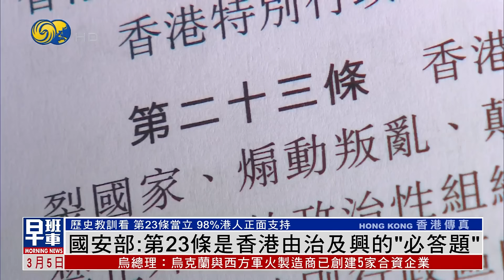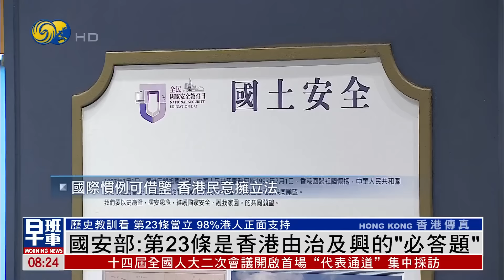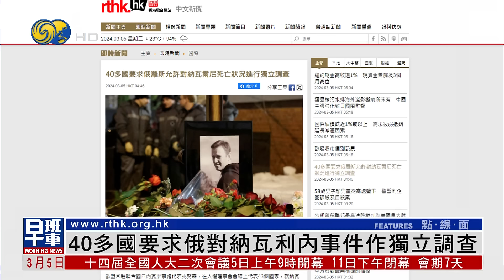《鳳凰早班車》加沙衛生部：以軍發動襲擊 致至少11死；全國人大代表接受中外媒體採訪；中國主張強化福島核污染水排海國際監督｜20240305下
【17:57 】據加沙衛生部稱，以色列早前對拉法發動襲擊，造成至少11人死亡。與此同時，新一輪加沙地帶停火談判正在開羅舉行，以色列並未出席。巴勒斯坦方面則表示，希望以哈在齋月開始前達成停火協議。

【08:32 】第十四屆全國人民代表大會第二次會議在5日上午9時在人民大會堂舉行開幕會，在會議開始前舉行首場“代表通道”集中採訪活動，邀請部分全國人大代表接受媒體採訪。

【36:46 】國際原子能機構3月理事會4日在維也納國際中心開幕，中國常駐國際原子能機構代表李松在會上發言，闡述中方在日本福島核污染水排海問題上的原則立場，強調中國主張強化對日本國際監督。